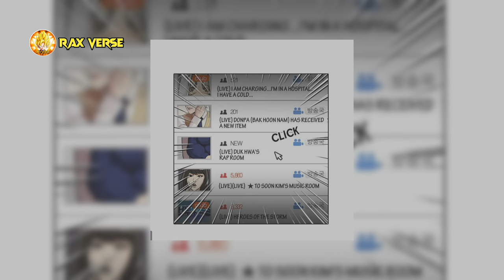Lookism Season 2 Episode 1 Explained in Hindi | Episode 9 | Rax Verse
Lookism season 2 episode 1 in Hindi

lookism season 2 in hindi, lookisn season 2 episode 1 in hindi, lookism season 2, lookism webtoon, lookism webtoon explanation hindi, lookism manhwa explain in hindi, lookism manwa, lookism hindi, lookism season 2 hindi